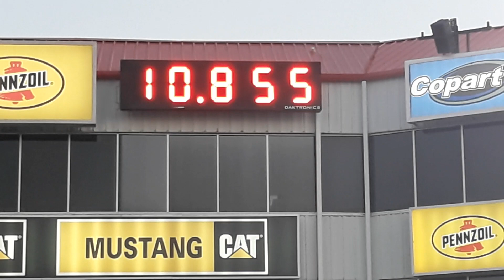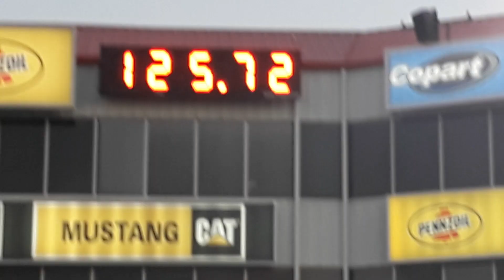Chris G and "Orange Crush" putting in some work.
This car is impressive. Full wait, actually slightly overweight Hellcat Challenger with automatic transmission and sunroof running on a full complement of bravado Wheels. This vehicle is in Street trim so no weight reduction